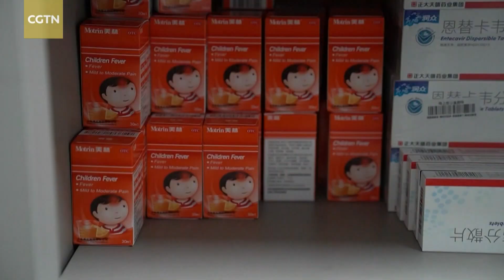China Q&A: Is China's healthcare system capable of coping with COVID-19?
CGTN's special series "China Q&A" takes a closer look at China's COVID-19 policies. In this episode, we check on the question about whether China's healthcare system is capable of coping with COVID-19.